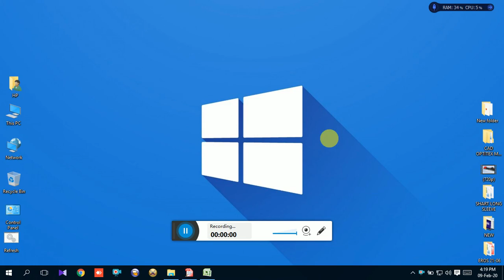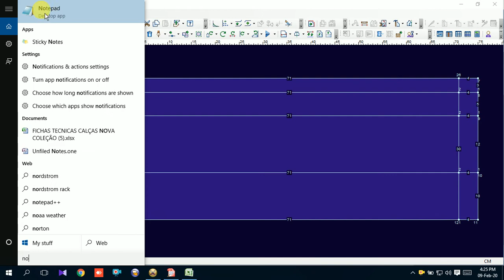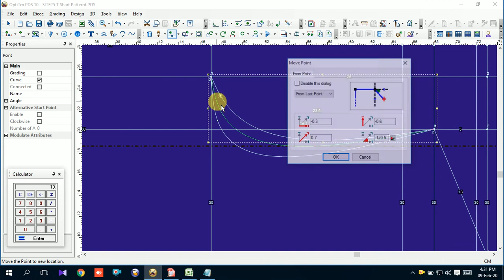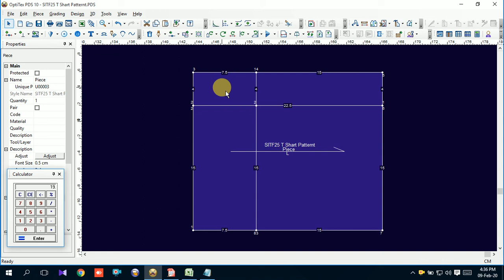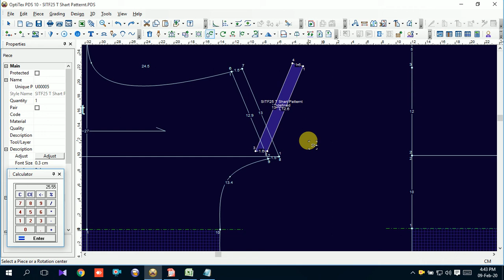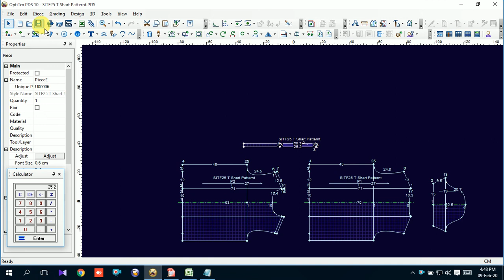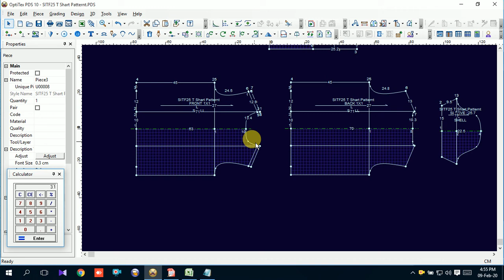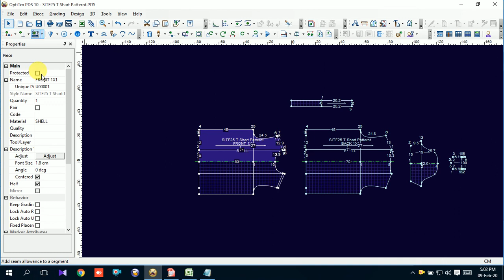T Shirt Tutorial | Optitex T Shirt Video | T Shirt Design By Optitex Software | Bangla 2020